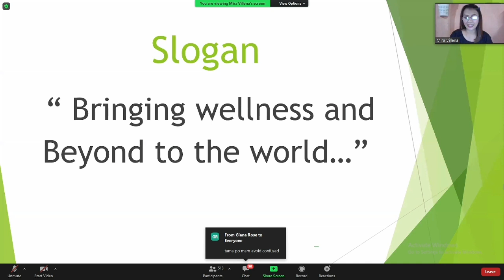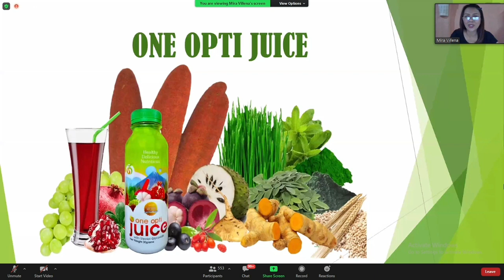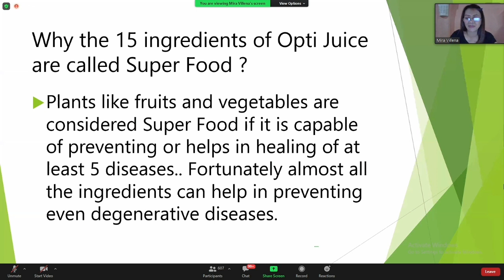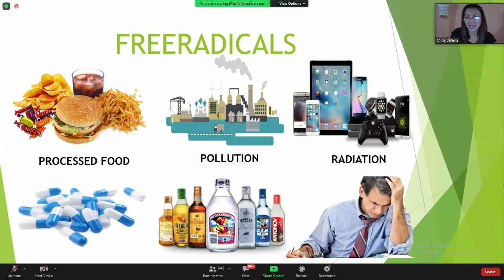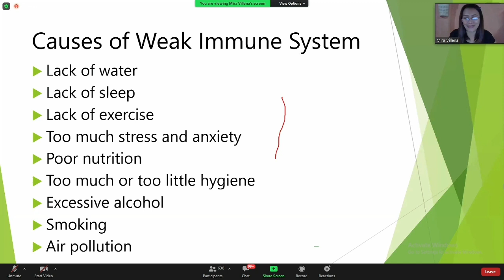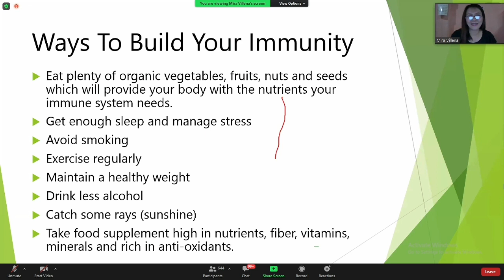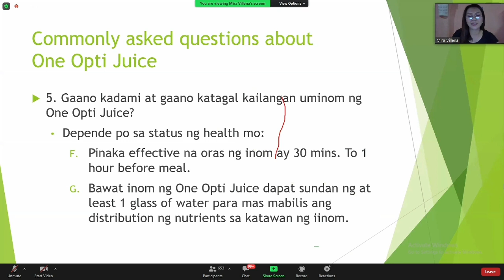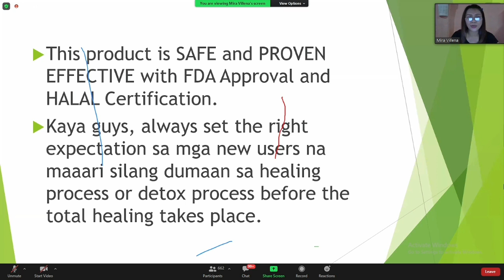ONE OPTI Intensive product training by coach MIRA VILLENA